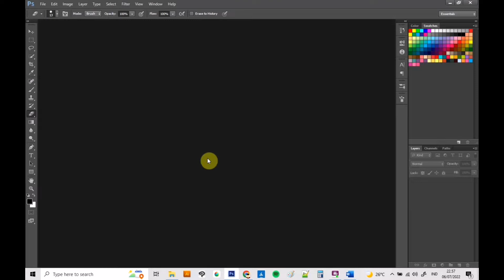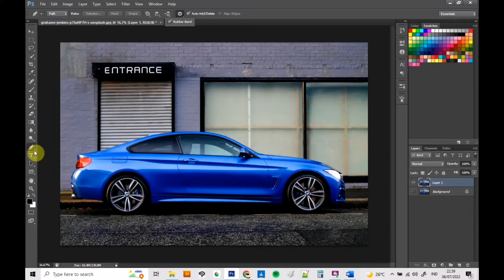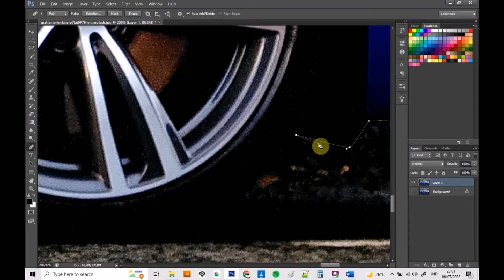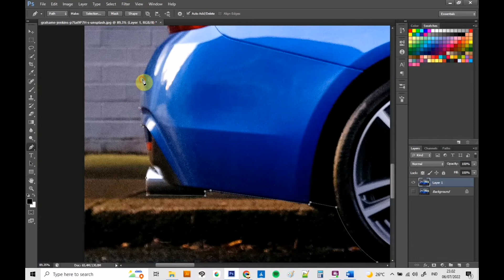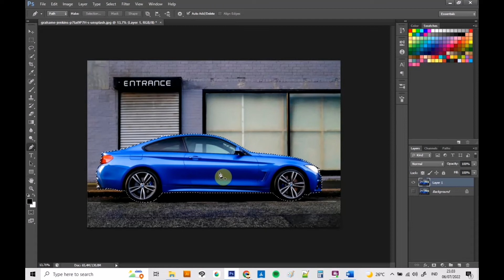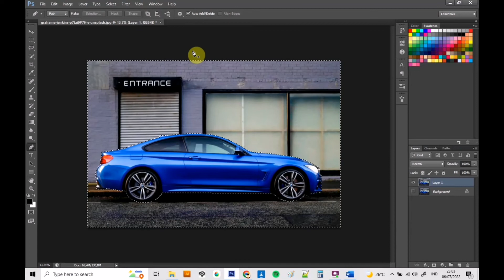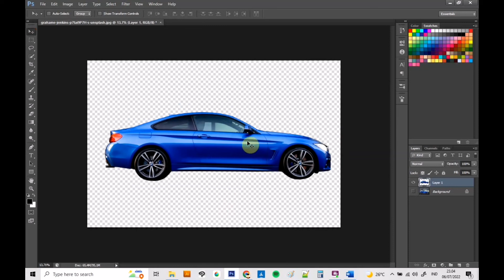cara menghapus background menjadi transparan di photoshop | untuk pemula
halo selamat datang di W.A.P studio
Pada video tutorial ini kita akan belajar menghapus background foto menjadi transparan dengan menggunakan Adobe Photoshop. Simak terus video cara menghapus background di photoshop  sampai selesai ya gaess..